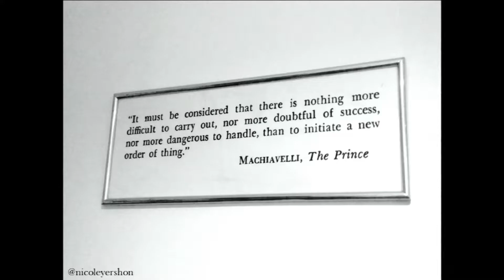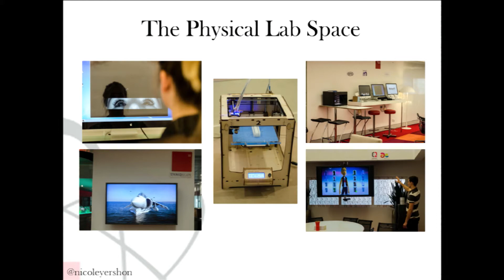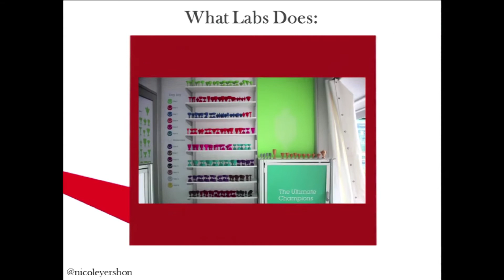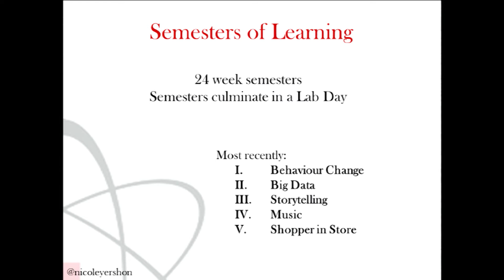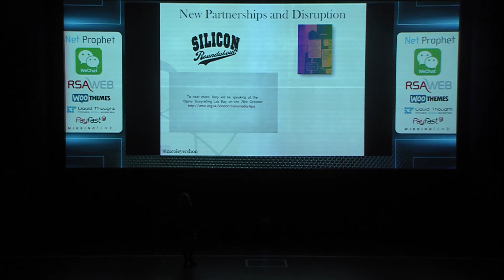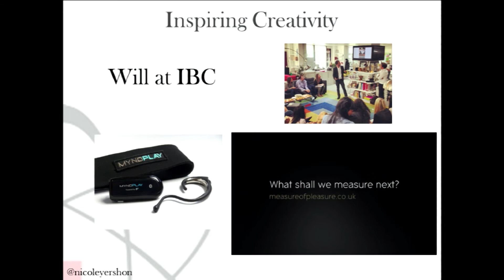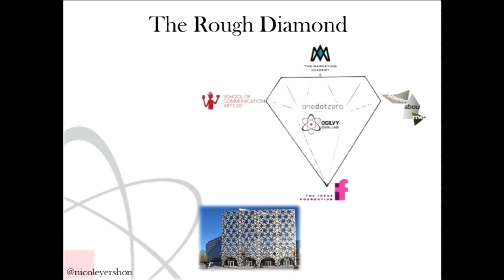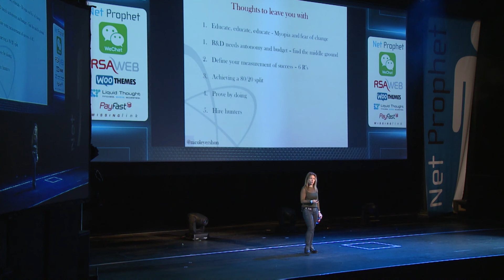Nicole Yershon Live at Net Prophet 2014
Nicole Yershon began her career in advertising 25 years ago at Simons Palmer and GGT. She joined Ogilvy in 2000 with a brief from the chairman to "bring the agency into the 21st Century". In doing so, Nicole has overhauled the agency's broadcast and video editing facility, making Ogilvy London the lead agency in the Group for the management and broadcast of digital assets. In 2008, Ogilvy London's Digital Innovation Lab was founded, fuelling unprecedented creative campaigns and building partnerships between industries and across media channels thus pushing the agency's innovation activities.

"I was brought in at Chairmen level to bring Ogilvy into the 21st century, so I did have that level of autonomy to be able to be entrepreneurial and work out what were the problem areas, because I'm a fixer." -- Nicole Yershon